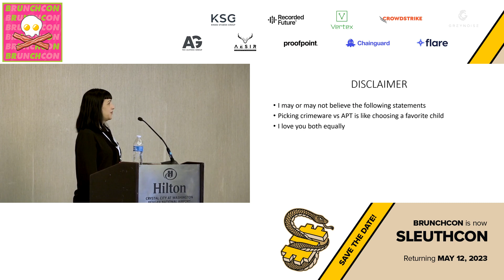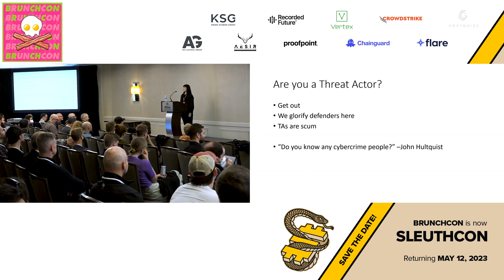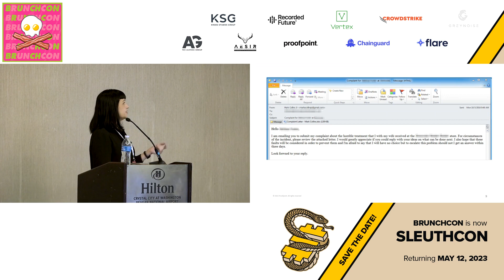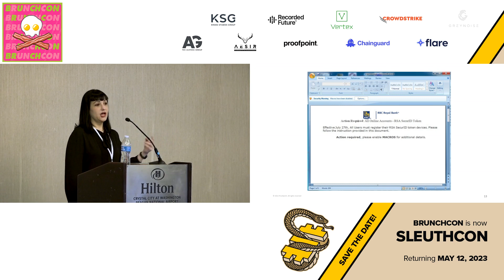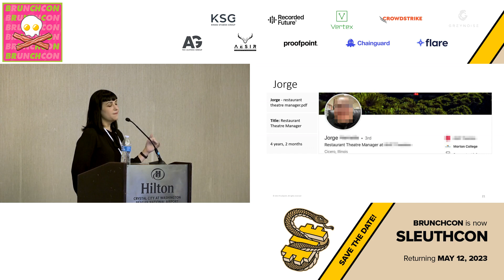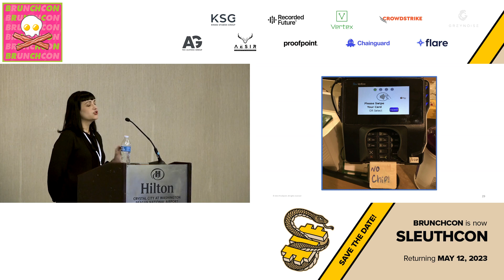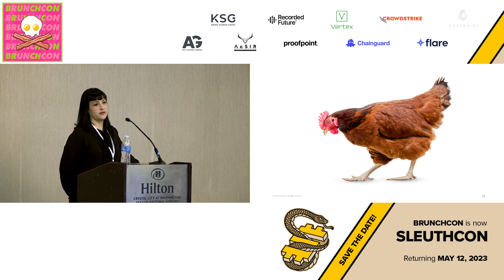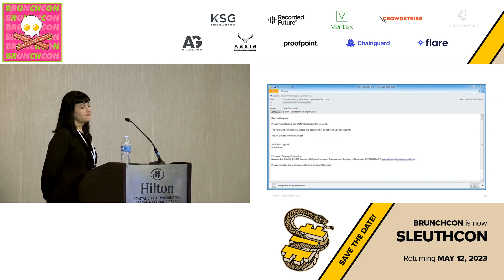BRUNCHCON 2022 (now SLEUTHCON) - Crimeware: Cooler Than APT?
BRUNCHCON 2022 (now SLEUTHCON), November 11, 2022, Arlington, VA

Presentation by Sherrod DeGrippo, Proofpoint

SLEUTHCON Returns May 12, 2023!
Registration and CFP Opens in February.